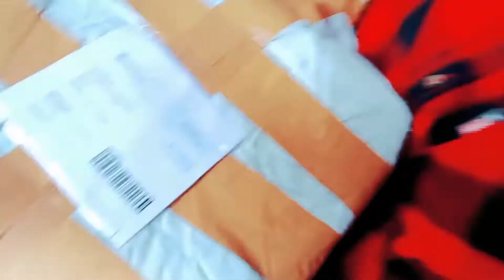RING Light WITH Tripod STAND || Ghar pe Deliver Ho gya 🤫 Best unboxing Vlogs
RING Light WITH Tripod STAND || Ghar pe Delever Ho gya 🤫 Best unboxing Vlogs

Hello ,
Dosto Ish Video me apko Interest vlog interested seen, interested Setup travel vlogs New Place  Dekhne ko milenge

Mr Vivek
From- Aurangabad Bihar {India}